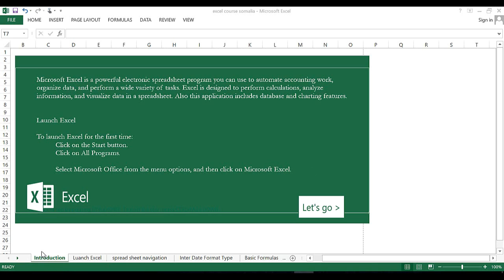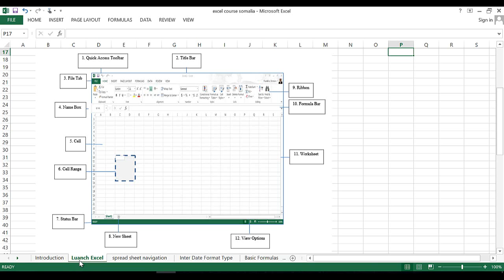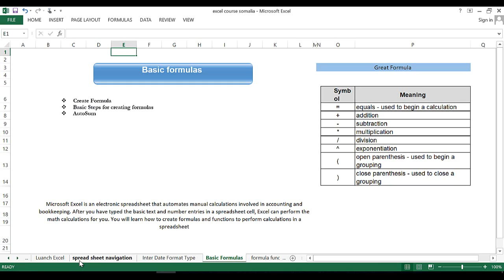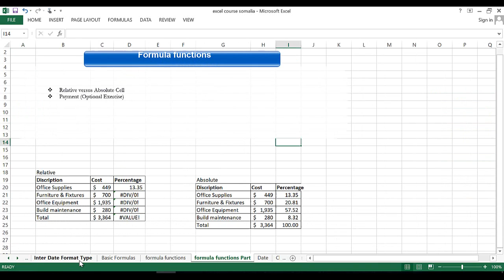Introduction for full course excel (somali)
Up coming full course excel for beginning  this course  it cover all what you need for basic excel to start up .